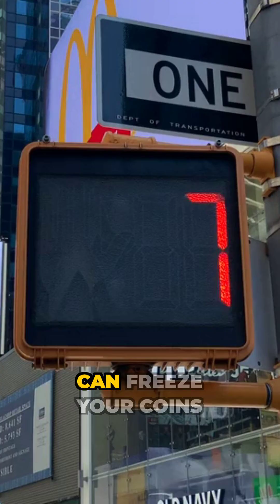Bitcoin: The Best Performing Asset of the Decade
🚀 Did you know? Bitcoin’s price is driven by its limited supply and halving events! Every 4 years, new Bitcoin creation cuts in half, making it a deflationary asset. 💸 Its censorship-resistant and decentralized nature makes it unlike anything else.

🔍 Curious? Dive into Bitcoin’s fascinating game theory in our beginner’s guide on YouTube!